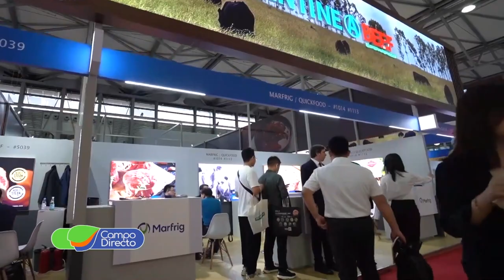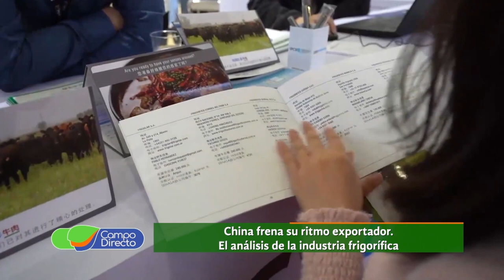China frena su ritmo exportador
Los stocks de China afectan a las exportaciones argentinas en precio y cantidad. El análisis de la industria frigorífica…